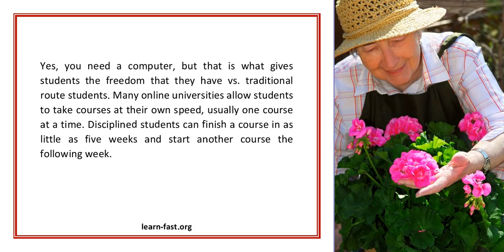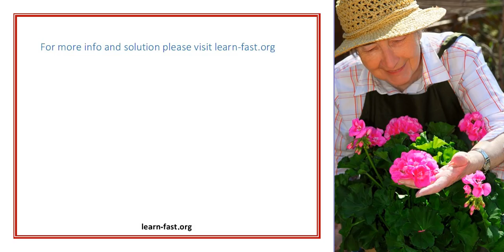The Distance Learning Explosion